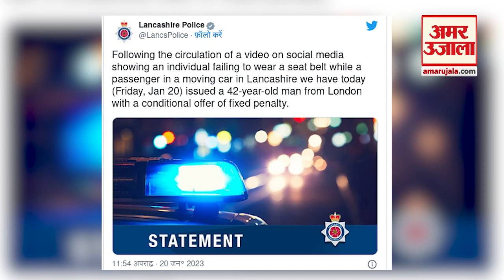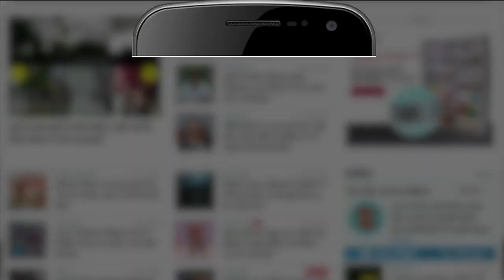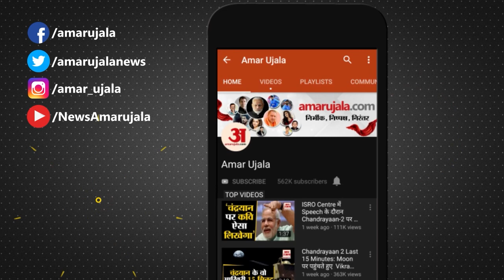आखिर British PM Rishi Sunak को क्यों मांगनी पड़ी माफी, Lancashire Police की नजर में आए पीएम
ब्रिटिश प्रधानमंत्री ऋषि सुनक को कार में सीटबेल्ट नहीं लगाना महंगा पड़ गया गया. यह दूसरी बार है जब सरकार में रहते हुए ऋषि सुनक पर जुर्माना लगाया गया है..ब्रिटेन के प्रधानमंत्री ऋषि सुनक पर ट्रैफिक रूल्स तोड़ने के आरोप में लंकाशायर पुलिस ने शुक्रवार को पीएम के खिलाफ 100 पाउंड का चालान जारी किया।